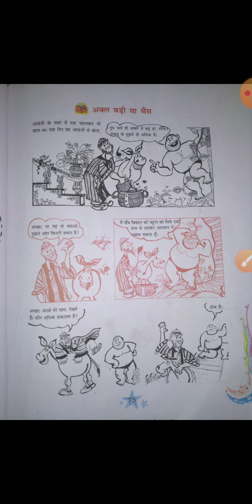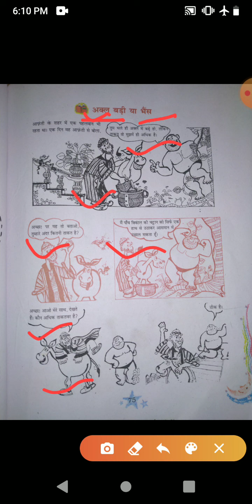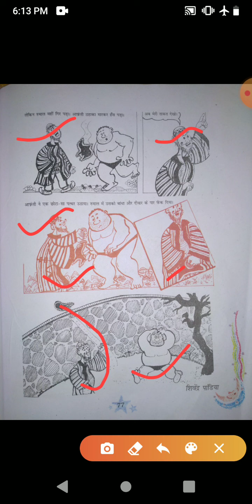Class 3 subject हिन्दी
पाठ 8 से अक्ल बड़ी या भैंस